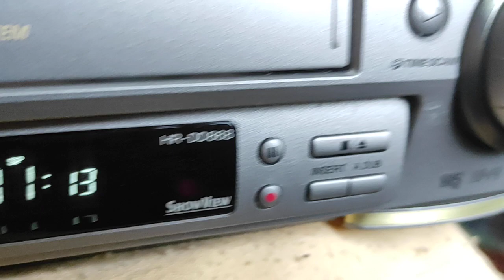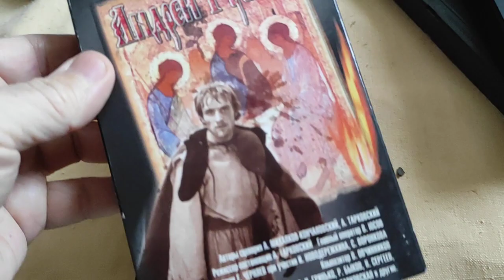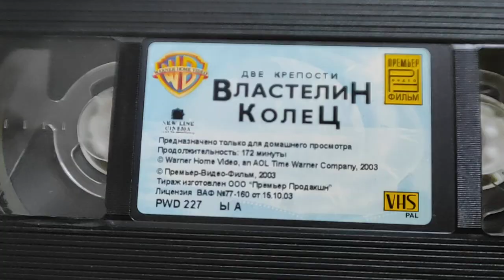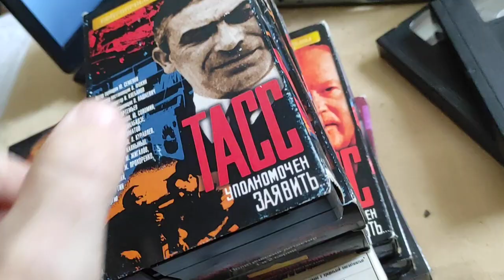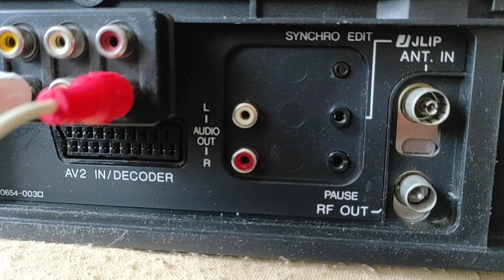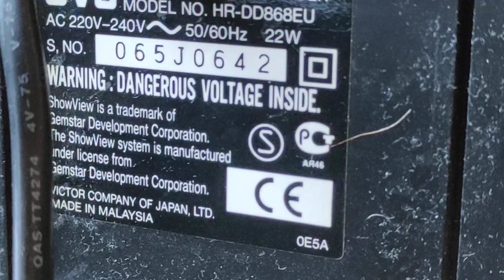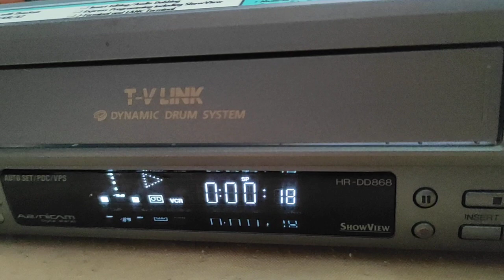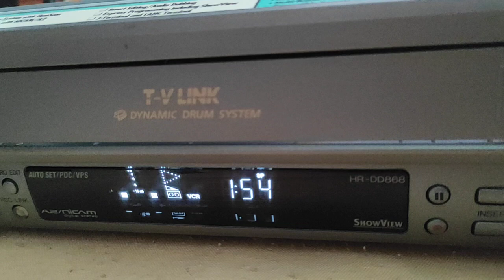Hi-Fi stereo JVC HR-DD868 за 200 руб.